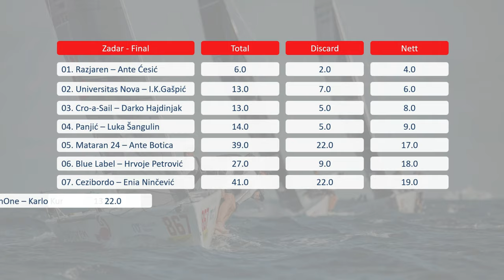Zadar CRO M24 Cup 2024